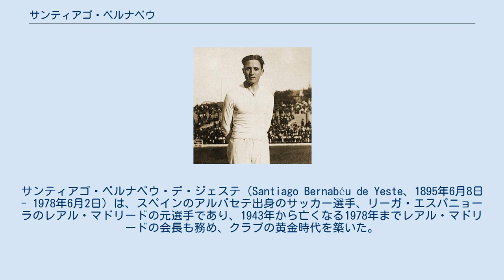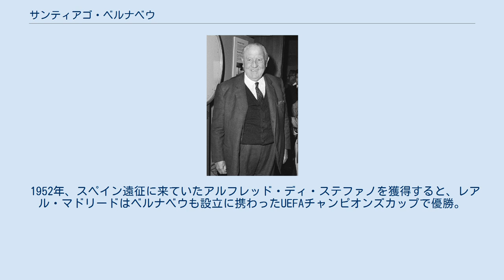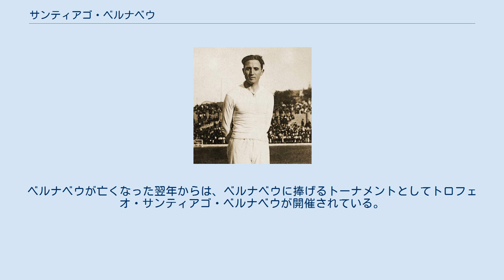サンティアゴ・ベルナベウ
サンティアゴ・ベルナベウ・デ・ジェステ（Santiago Bernabéu de Yeste、1895年6月8日 - 1978年6月2日）は、スペインのアルバセテ出身のサッカー選手、リーガ・エスパニョーラのレアル・マドリードの元選手であり、1943年から亡くなる1978年までレアル・マドリードの会長も務め、クラブの黄金時代を築いた。
 その名はレアル・マドリードのホームスタジアムであるエスタディオ・サンティアゴ・ベルナベウに残っている。
 現役時代のベルナベウ 幼い頃にマドリードへと引っ越したベルナベウは、14歳でレアル・マドリードのジュニアチームに入団。
1912年、ソテロ・アラングレンが試合に間に合わなかったため、急遽トップチームへ引き上げられレアル・マドリードの選手としてデビューする機会を得た。
晩年はキャプテンも務め、200を超える得点を挙げた。
1927年に現役を引退。
 引退後もクラブに関わり、スポーツ・ディレクターやアシスタント・コーチ、監督などを経て1943年9月15日にレアル・マドリードの会長となる。
まずベルナベウは、スペイン内戦によって使用できなくなったエスタディオ・チャマルティンに代わる新たなスタジアムを建設するための土地を購入し、ヌエボ・エスタディオ・チャマルティンと名付けられたスペイン最大のスタジアムを建設した。
同年、かつてレアル・マドリードでもプレーし、スペイン代表を率いていたジャシント・キンコセスを招聘した。
 1952年、スペイン遠征に来ていたアルフレッド・ディ・ステファノを獲得すると、レアル・マドリードはベルナベウも設立に携わったUEFAチャンピオンズカップで優勝。
その後もフランシスコ・ヘントやレイモン・コパ、フェレンツ・プスカシュらを擁したチームは黄金期を迎え、5年連続でヨーロッパ王者となった。
 1963年、レアル・マドリードの練習施設としてシウダード・デポルティバを建設した。
 1978年死去。
ベルナベウが亡くなった翌日のアルゼンチンW杯の試合では、1分間の黙祷が捧げられた。
ベルナベウが亡くなった翌年からは、ベルナベウに捧げるトーナメントとしてトロフェオ・サンティアゴ・ベルナベウが開催されている。
2002年、FIFA功労賞を受賞。